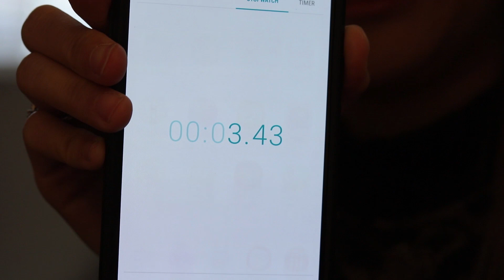LOCK CHALLENGE | 2019 NEW TRENDING CHALLENGE | WORLD RECORD?! | Luna Mach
How fast can you guys do this LockChallenge ??

Literally couldn't find anyone unlocking a combination lock  really fast without looking. Does that mean I set a new world record? :D LOL

I challenge you guys to do this challenge. Please remember to hashtag LockChallenge and tag me @LunaMach!